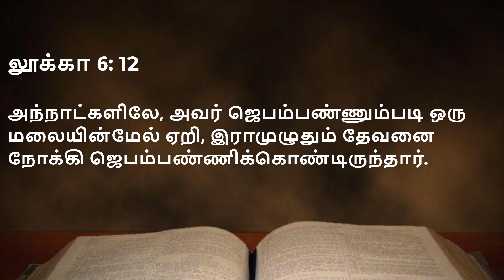Mountains | Tamil Bible Sermon Message Bible Study | Elim Church | Apst. K. Soundaraj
Welcome to our Tamil Bible Study 31st August 2021 at Elim Church, Mumbai.

Tamil Bible Sermon:  Mountains
Preached by: Apst. K. Soundaraj (Elim Church, Mumbai)